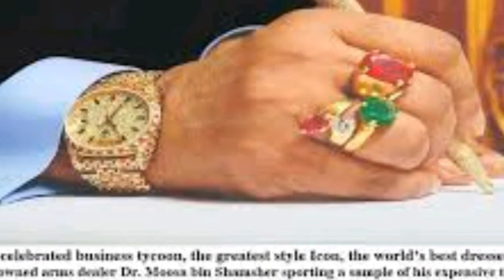Prince musa bin shamsher Lifestyle | Bangladesh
The Eligant lifestyle of billionaire prince musa bin shamsher of bangladesh.
There are many stories unknown in his life here.